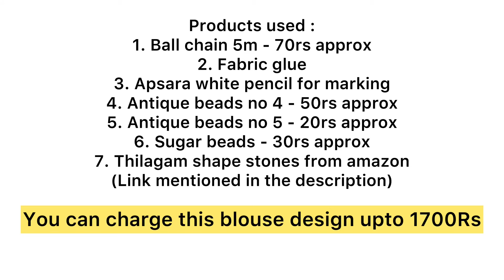Very simple & easy bridal blouse design with normal needle for beginners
Hi everyone,
In this video I shared , very simple & easy aari work bridal blouse design with normal needle .

Products used :
1. Normal needle no 10
2. Machine thread
3. Ball chain
4. Fabric glue
5.Thilakam shape stitching type stones
6. Sugar beads
7. Antique beads no 5
8. Scale & pencil
9. Antique beads no 4
10. Apsara white pencil for marking

MUSIC CREDITS
Artist: Carmen María and Edu Espinal | Track: Play-Doh meets Dora